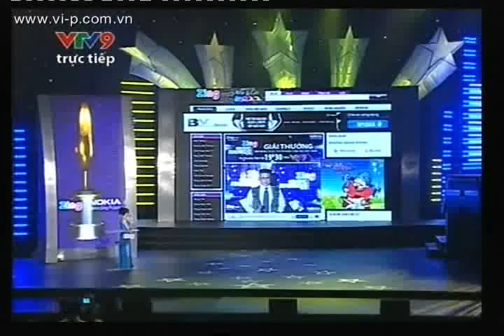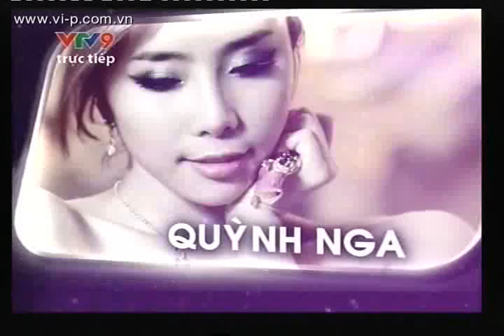Trao giải Zing Music Awards - Nhóm nhạc yêu thích nhất & Ca sĩ triển vọng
Trao giải Zing Music Awards 2010.
Giải nhóm nhạc yêu thích nhất : Nhóm nhạc V.music
Ca sĩ triển vọng: Dương Triệu Vũ & Vũ Thiên Kim